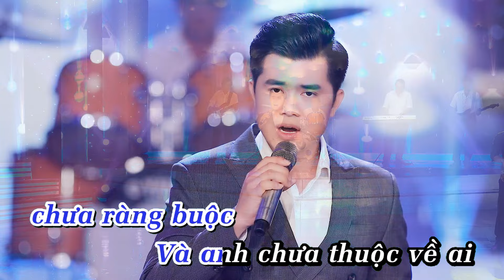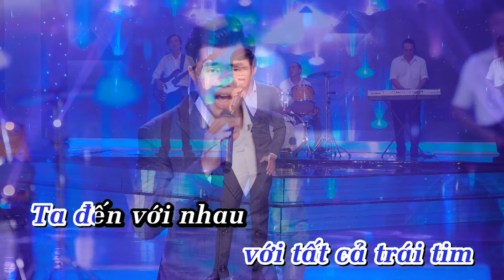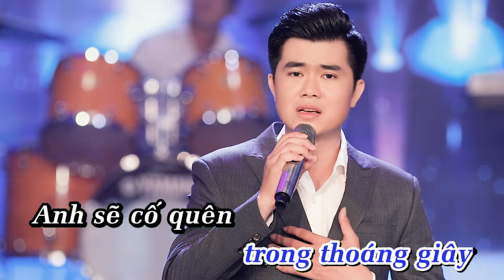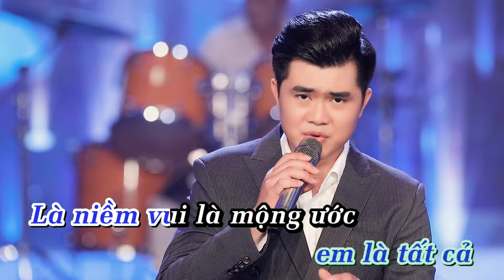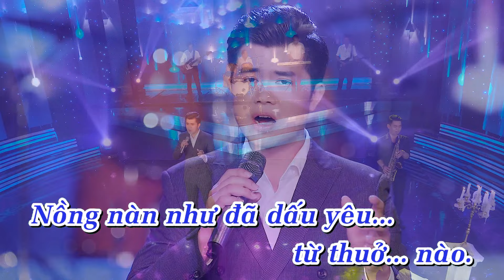Karaoke Như Đã Dấu Yêu Tone Nam Nhạc Bolero | Phú Quí